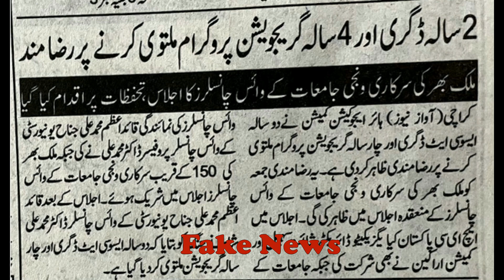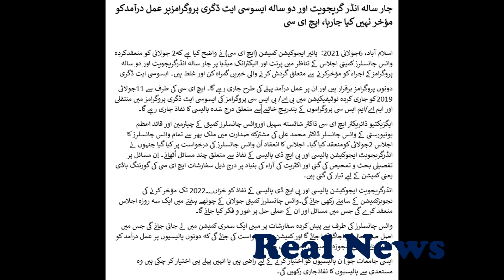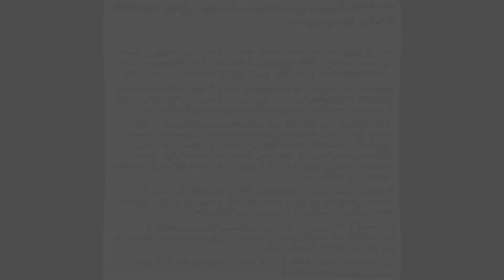Important News for BS 4 years and ADP 2 Years Students | HEC Official News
Important News for BS 4 years annd ADP 2 Years Students | HEC Official News

BS-4 Years
ADP 2-Years